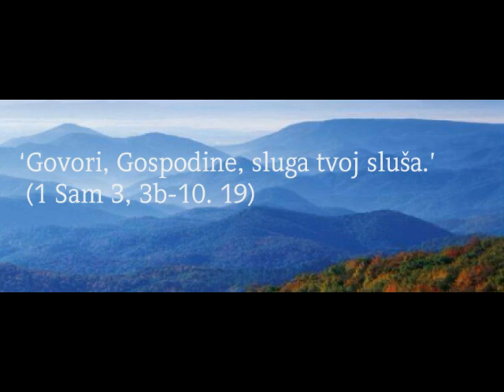Propovijed-Vel.Ivan Miškić-Blagdan Preobraženja 2017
PROPOVIJED- P. IVAN MIŠKIĆ - BLAGDAN PREOBRAŽENJA GOSPODNJEG 2017